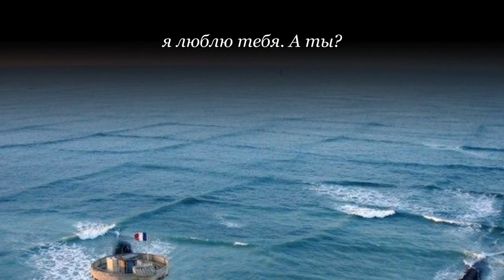"Уснешь - спасешься от волка!"